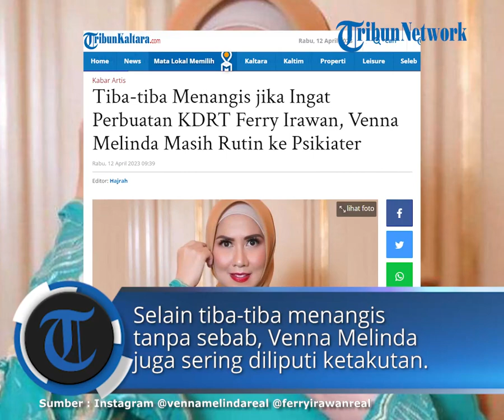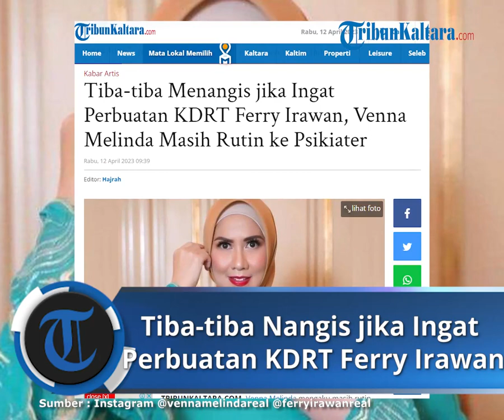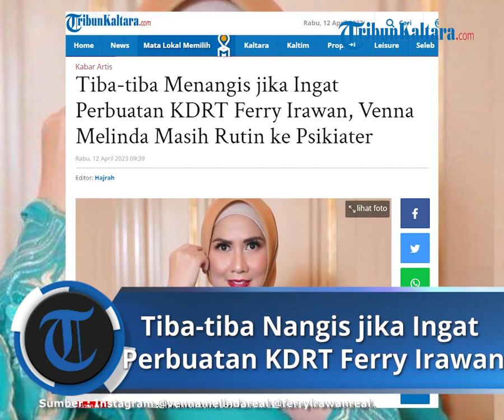Tiba-tiba Menangis jika Ingat Perbuatan KDRT Ferry Irawan, Venna Melinda Masih Rutin ke Psikiater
TRIBUNKALTARA.COM- Venna Melinda mengaku masih rutin mendatangi psikiater demi memulihkan kondisi psikisnya akibat tindakan KDRT yang dilakukan Ferry Irawan.

Diakui Venna Melinda, dirinya sering tiba-tiba menangis.

Menurut Venna Melinda, ia sudah diminta untuk berhenti mengingat kejadian tersebut, namun rasa trauma yang dirasakan masih membekas.

"Saya masih nangis, karena nangis nggak bisa diatur,"

"Jadi kalau saya suruh me-remind bagaimana kejadiannya, masih ada depresi," terang Venna Melinda dikutip Tribunnews.

Selain tiba-tiba menangis tanpa sebab, Venna Melinda juga sering diliputi ketakutan.

Ibunda Verrel Bramasta dan Athalla Naufal itu mengatakan jika dirinya ketakutan setiap kali menyaksikan tayangan atau film yang di dalamnya ada adegan kejar-kejaran.

Lantaran kondisi psikis yang tidak stabil itu, Venna Melinda kerap merasa linglung.

"Kemarin saya tuh kayak ketakutan misalkan lihat film kejar-kejaran gitu,"

"Masih suka bingung, tiba-tiba nyetir, maunya ke Senayan City. Tapi kenapa mau ke Senayan City malah parkirnya di STC Senayan," terang Venna Melinda.

Menurut Venna Melinda, ia sebenarnya sudah mengetahui cara untuk menyembuhkan rasa traumanya akibat KDRT yang dilakukan Ferry Irawan.

Namun diakui Venna Melinda bahwa tidak bisa secara instan untuk melupakan kejadian-kejadian traumatis yang menimpanya.

Kunci agar bisa sembuh kata Venna Melinda adalah berusaha ikhlas dengan semua peristiwa yang sudah terjadi.

"Makanya aku harus tenang. Karena kalau kita nggak tenang kita akan termakan oleh traumatik itu, Jadi aku berusaha membuangnya. Tapi kan yang paling penting kita harus ikhlasin secara batin," pungkasnya.

Venna Melinda Berharap Keadilan, Ferry Irawan Singgung Hati Nurani

Venna Melinda berharap dapat keadilan dalam kasus KDRT yang menimpanya.

Seperti diketahui, belum lama ini Venna Melinda menjalani sidang kasus KDRT di Pengadilan Negeri (PN) Kota Kediri, Jawa Timur.

Berstatus sebagai saksi, Venna Melinda mengaku lega bisa memberikan keterangannya sebagai korban dugaan KDRT Ferry Irawan, suaminya sendiri.

"Aku juga udah lega ya, karena ini kan penjelasan aku sebagai saksi dan korban ya," kata Venna Melinda dikutip tayangan YouTube Intens Investigasi.

Menurut Venna Melinda, Kesaksian yang ia ucapkan semata-mata untuk dirinya sendiri.

"Alhamdulilah aku ucapkan aja untuk diriku sendiri yang bisa melewati sampai di sini," kata dia.

Sebagai korban dugaan KDRT, Venna Melinda berharap agar dirinya mendapatkan keadilan dalam kasus tersebut.

"Doain semoga aku dapet keadilan,"ucap Venna Melinda.

Sementara itu Ferry Irawan ikut buka suara usai menjalani sidang kasus KDRT nya beberapa waktu lalu.

 Ia mengungkapkan alasannya selama ini memilih bungkam.

baca selengkapnya :

Artikel ini telah tayang di TribunKaltara.com dengan judul Tiba-tiba Menangis jika Ingat Perbuatan KDRT Ferry Irawan, Venna Melinda Masih Rutin ke Psikiater,